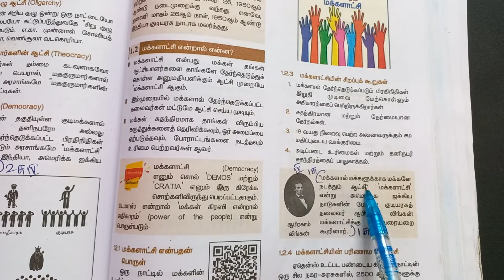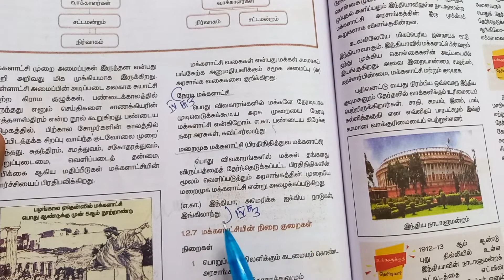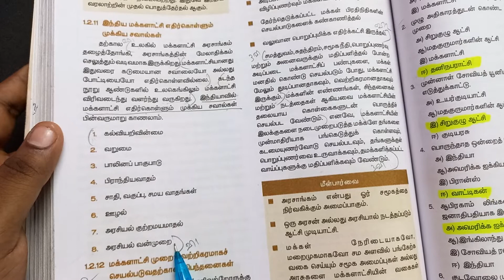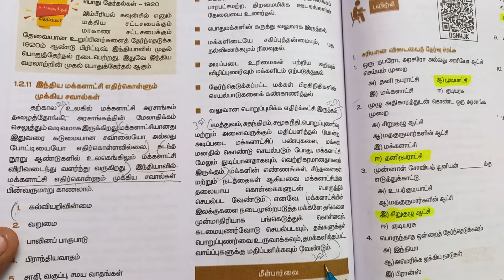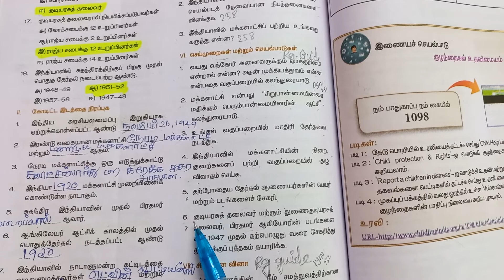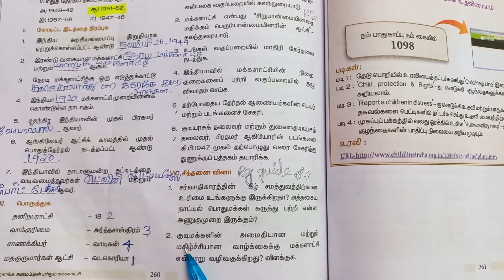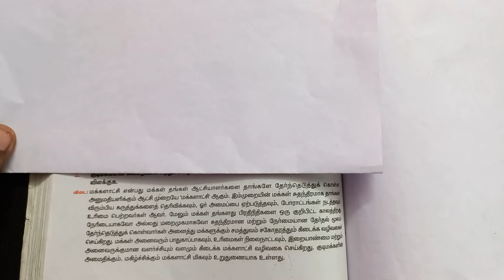9th Std Social Science Lesson 1 | அரசாங்க அமைப்புகள் மற்றும் மக்களாட்சி | Book Back Answers